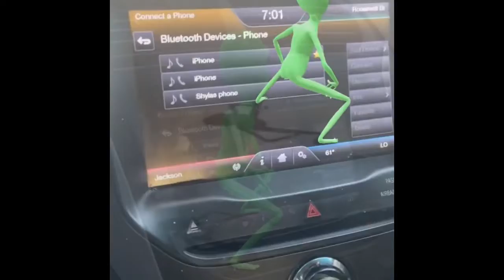ALIEN DANCE! We ALL need a little HUMOR!